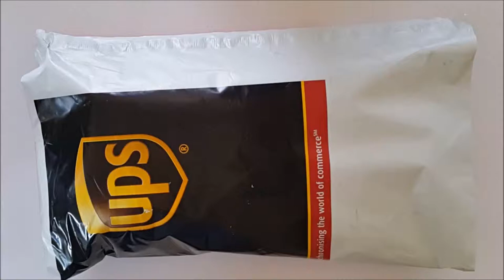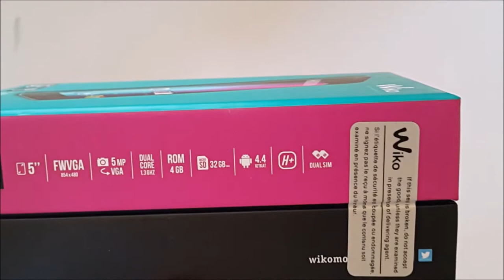Unboxing paczki od redakcji Chip.pl Wiko Lenny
Film przedstawia rozpakowanie paczki od redakcji chip.pl, która użyczyła mi do testów smartphone Wiko Lenny.

A już niebawem ukarze się film prezentujący proces instalacji Windows na komputerze, oraz film niespodzianka!